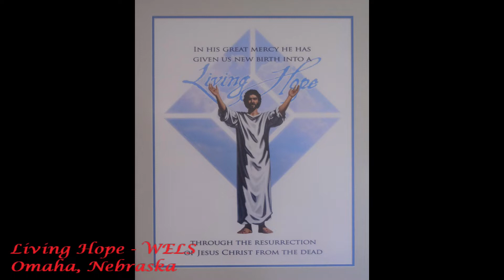Living Hope Worship ~ 4/10/2022 ~ The Cry Must Go Up: Hosanna! ~ Luke 19:28-40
The Cry Must Go Up: Hosanna! ~ Luke 19:28-40